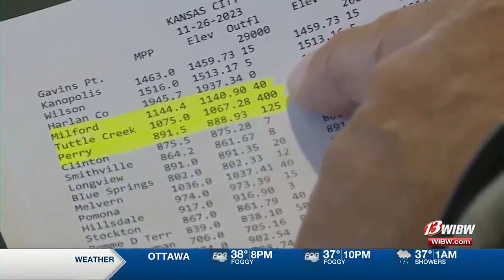Valley Falls continues conserving water following water elevation of Perry Lake